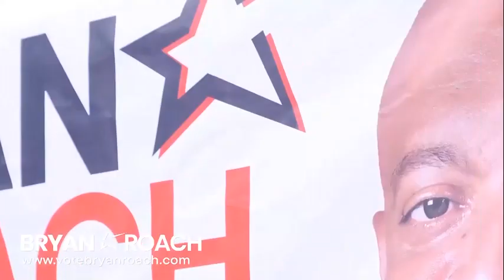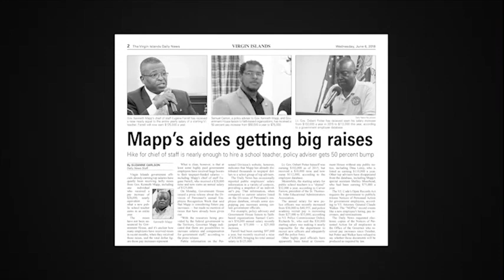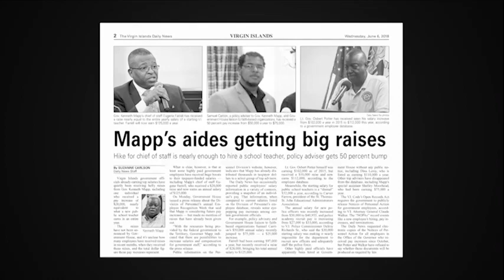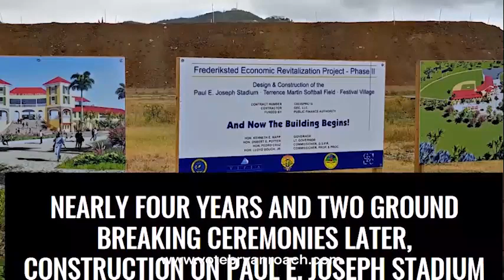VIYA Cable TV: Bryan Roach Campaign Interview PT 2